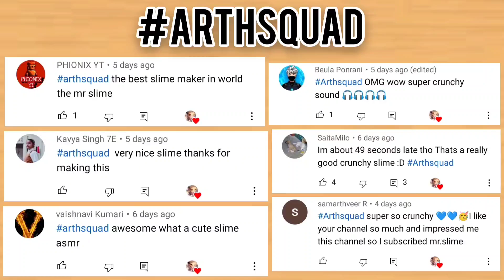GLOSSY CEREAL MILK SLIME🍼👅🎧 How to make Super Glosy Milky Slime without Clear Glue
Hello guys
In this video, I will show you GLOSSY CEREAL MILK SLIME🍼👅🎧 How to make Super Glosy Cereal Milk Slime without Clear Glue

Please Checkout and Show your Support🙏🤗